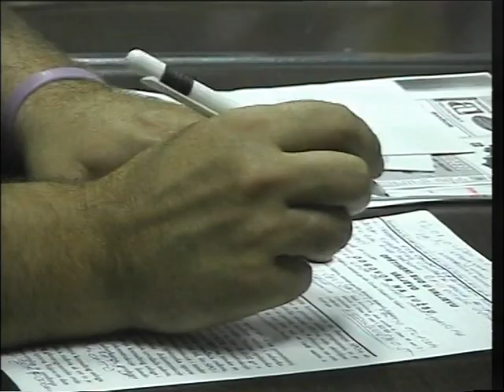TV MARSH VALJEVO ARHIVA - ANKETNI ODBOR GVOZDENOVIC 01 09 2005